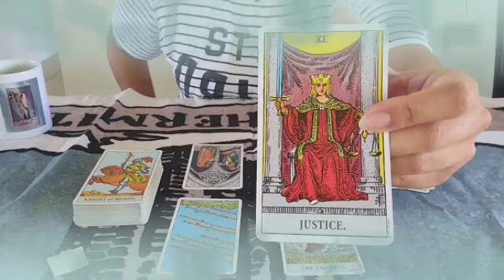برج العقرب من 18 إلى 28 أذار 2023 // شيء غريب يقودك للنجاح👌هذا الشخص يلعب فقط😔إحذر في حبيب خاين💔